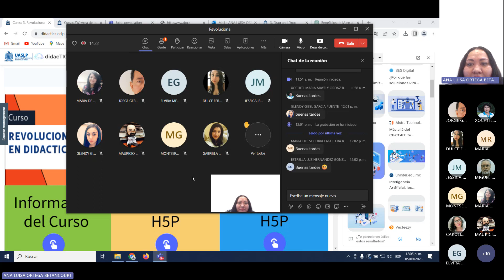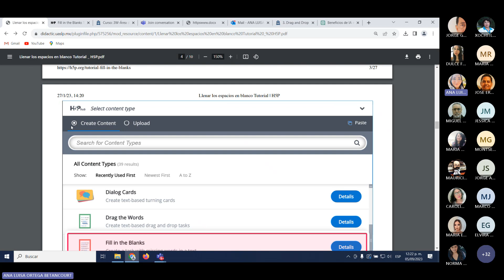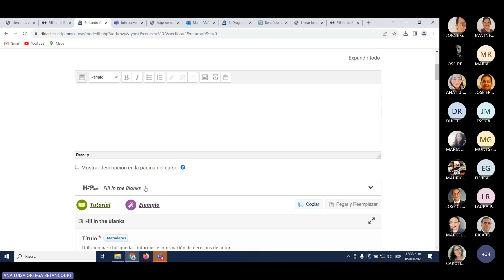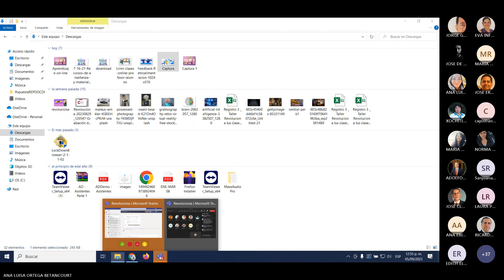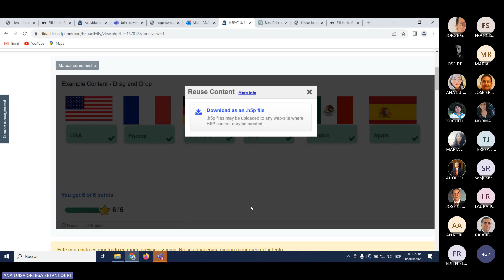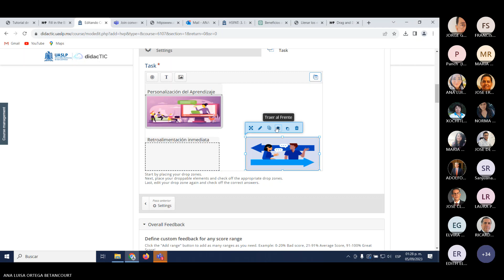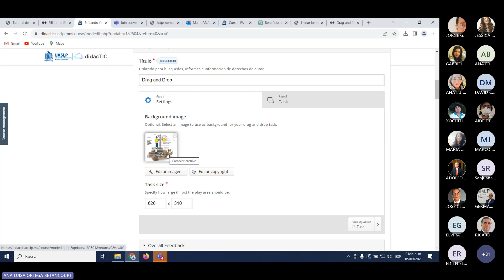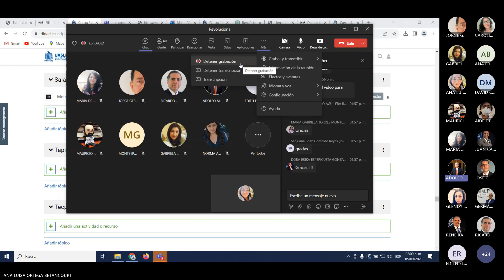Sesión 2. REVOLUCIONA tus clases en DidacTIC con H5P-3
Este curso está dirigido a profesores de la UASLP que buscan explorar estrategias pedagógicas apoyadas con herramientas tecnologías innovadoras, en este caso actividades para fortalecer su práctica docente creando ambientes de aprendizaje multimodales. Los contenidos interactivos que ofrece la herramienta H5P, hace que el docente lleve a implementar medios de interactividad diferentes a los tradicionales, diversificación en los ambientes de aprendizaje, interacción, retroalimentación inmediata, gamificación, formas de evaluación, objetos innovadores de aprendizaje, motivación intrínseca, entre muchas otras cosas.